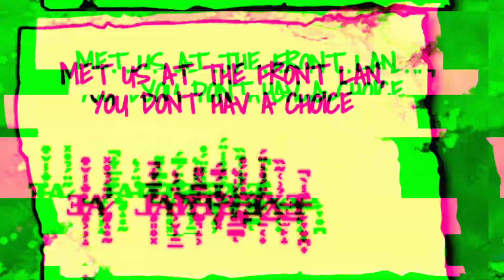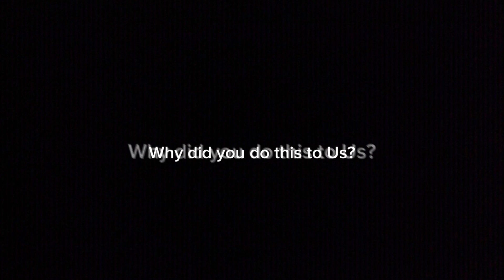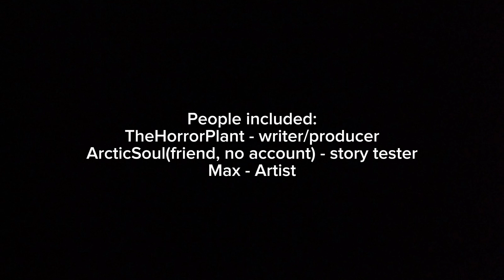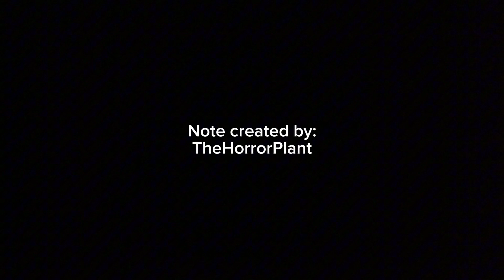Deadplants.exe: Retold - A Plants vs Zombies Creepypasta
The retelling is finally here, enjoy my probably terrible interpretation of Deadplants.exe. The artwork was based on the original, alongside being digitally created by my artist, Max. Here's the credit to everything, including the original story.

0:00 - Story
14:08 - Credits